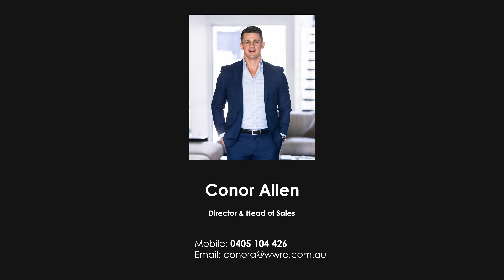Now Selling- 43/54a Blackwall Point Road, Chiswick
Sophistication and Style by the Park

Enjoying a lofty position in a designer complex, this sleek two-bedroom apartment welcomes you with an abundance of natural light and grand proportions. Blending stylish design elements with a generous and flowing layout, the beautifully presented home is an excellent move-in ready option for downsizers or busy professionals. With stunning floor to ceiling glass, the combined living and dining area is an impressive centerpiece. Capturing a leafy, district vista this gorgeous space transitions effortlessly to a full width entertainer's balcony with Campbell Park outlook. From the luxury master suite to the gourmet kitchen, superior finishes and attention to detail are upheld throughout the home. Located in a parkside address, within 500m of CBD buses and the village hubs of Abbotsford and Chiswick.